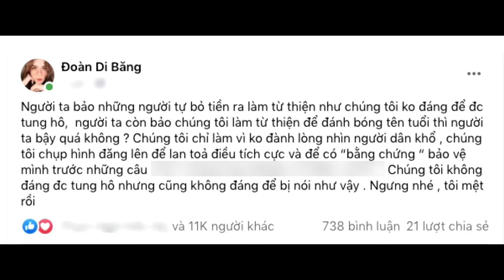Vợ chồng Đoàn Di Băng tuyên bố ngưng làm từ thiện vì "quá mệt"